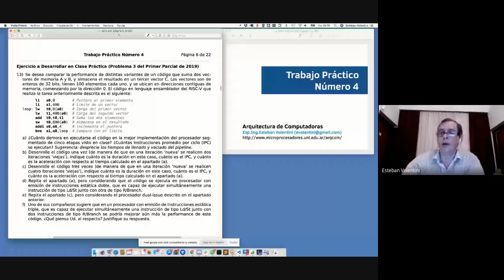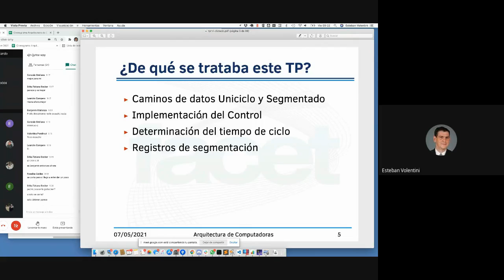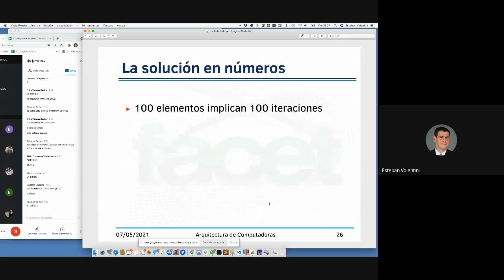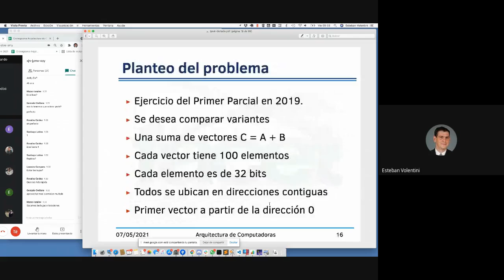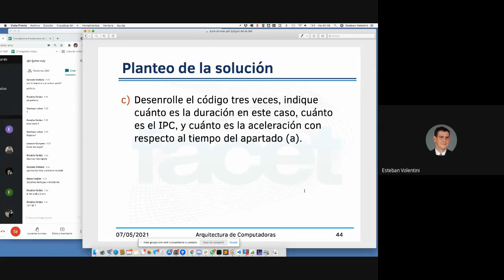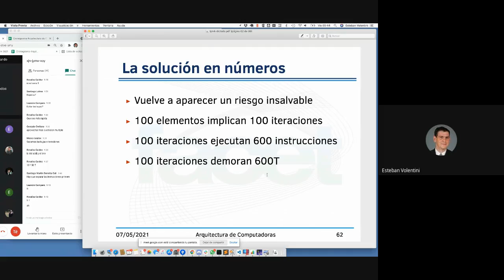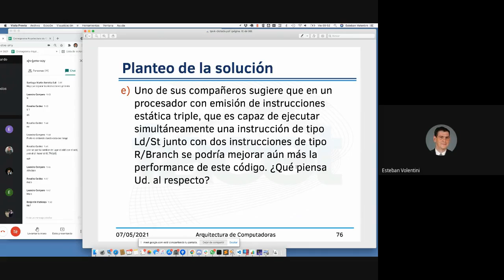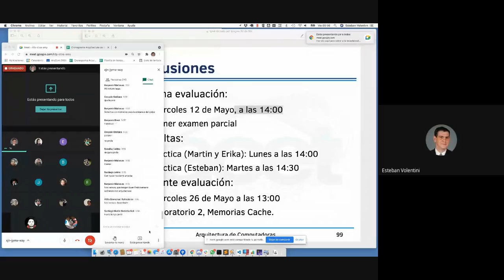ArqCom 2021 - Practica 07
Clase Práctica 7 (online) del año 2021 de la materia Arquitectura de Computadoras, de la carrera Ingeniería en Computación, de la UNT.